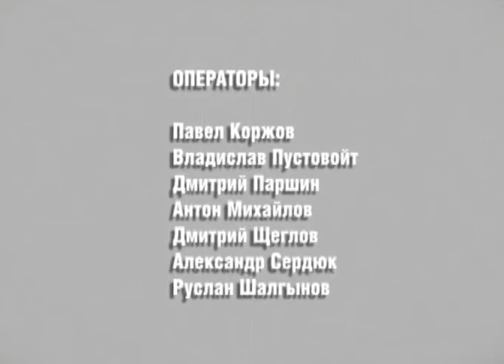Вопрос дня 20 02 2018